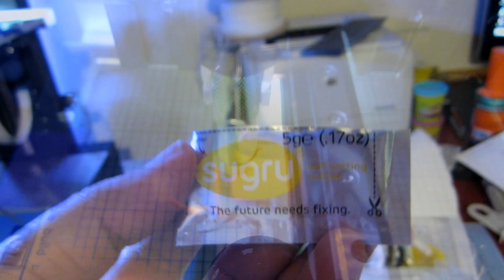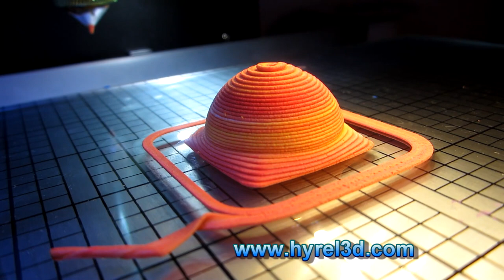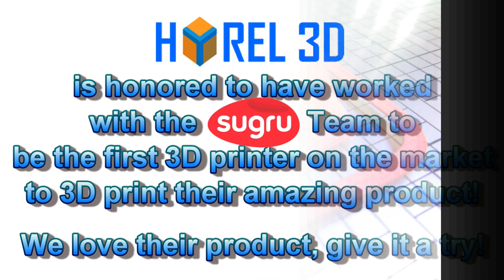HYREL 3D - 3D Printing with Sugru! The Amazing Self-Setting Rubber!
Another first in the 3D Printing industry!  The HYREL Emulsifiable Extruder (EMO-25) can 3D Print with Sugru!  This amazing self-setting rubber can be used in multiple arenas.  With the ability to 3D print with 4 (four) extruder heads at once, the HYREL 3D Printer Engine can deliver 4 (four) different materials into your 3D print - one of those materials being Sugru!  Imagine the possibilities!

Skype: hy.rel (video chat is available)